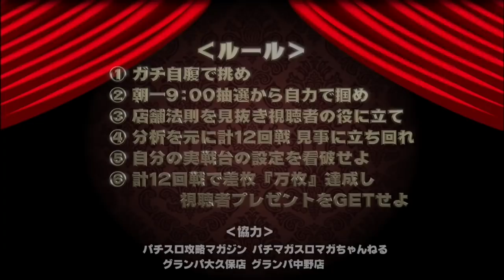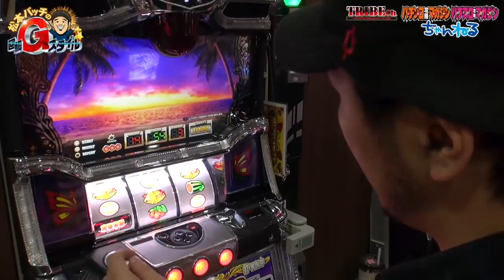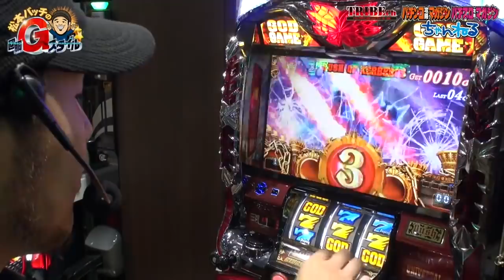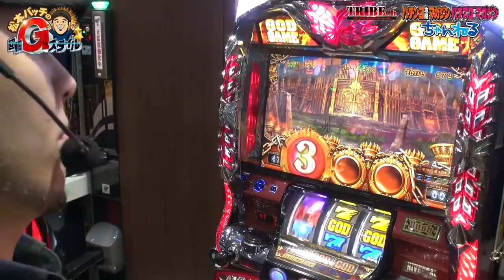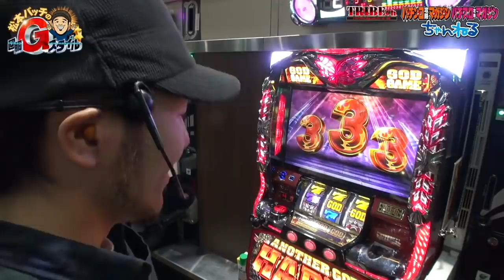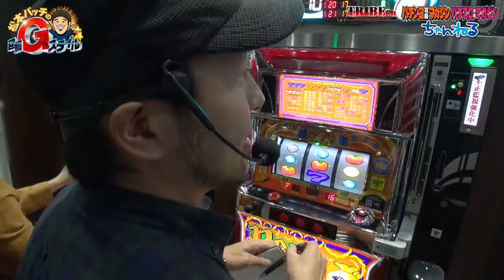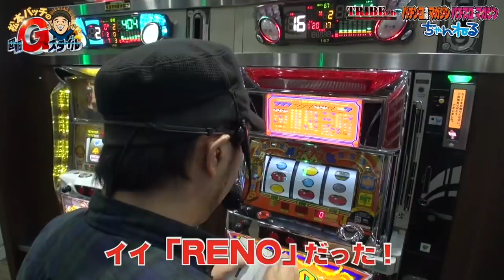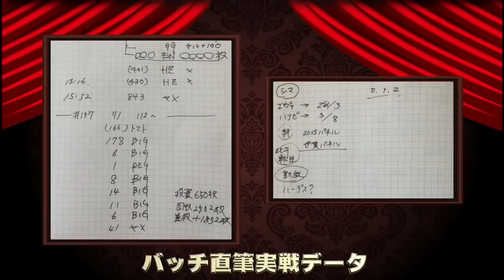★プレイバック★【松本バッチの回胴Gスタイル Vol.4】スロット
★毎週  月・水・金 21:00公開★

あの伝説を再び！記念すべき「回胴Gスタイル」第四戦！！
「パチマガスロマガちゃんねる」「トライブチャンネル」協力企画
バッチは店舗の法則性を見抜き視聴者の役に立てるのか！？
目標に掲げた『万枚』を見事達成出来るのか！？